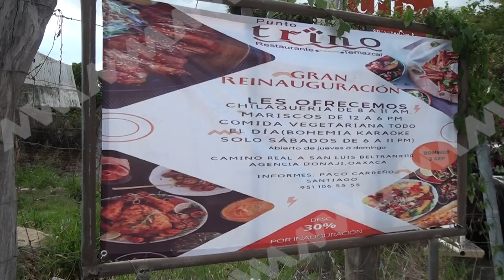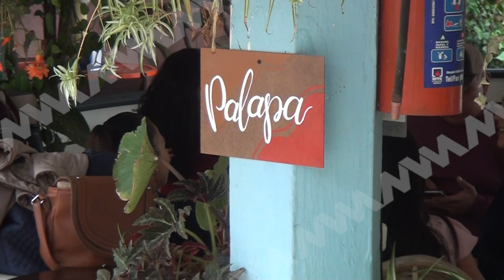REAPERTURA PUNTO TRINO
🟦 Oaxaca | Después de 12 años, el restaurante Punto Trino reabrió sus puertas. En esta nueva etapa, ofrecerá comida variada y actividades los fines de semana para sus comensales.